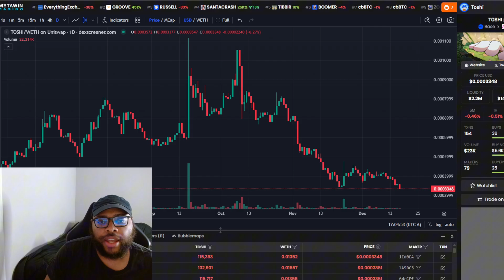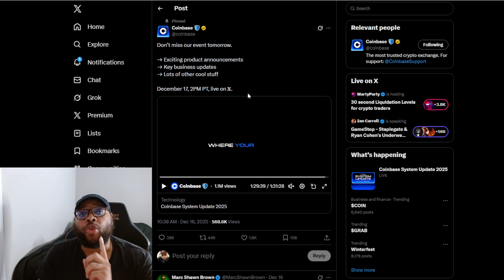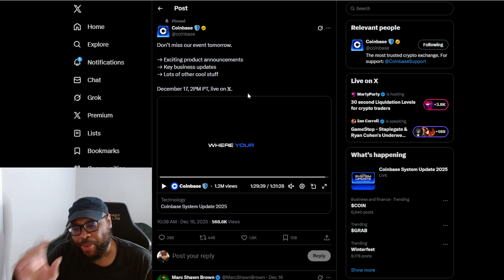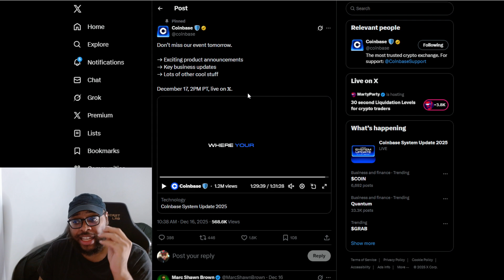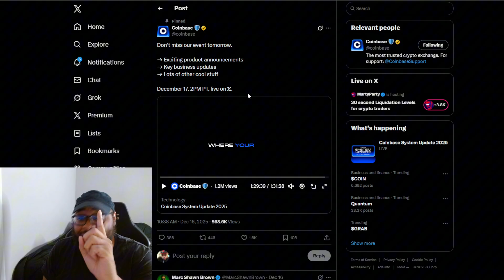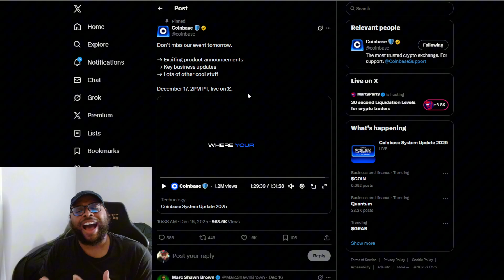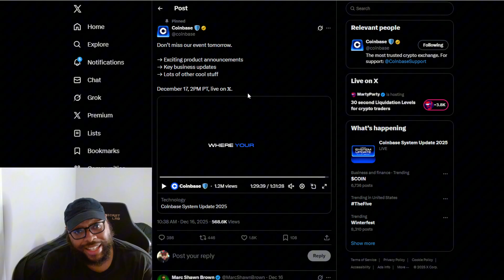$Toshi 200X Coinbase Setup Explained 📈